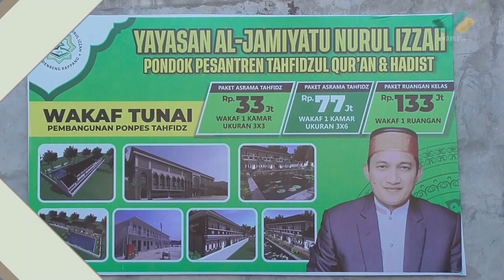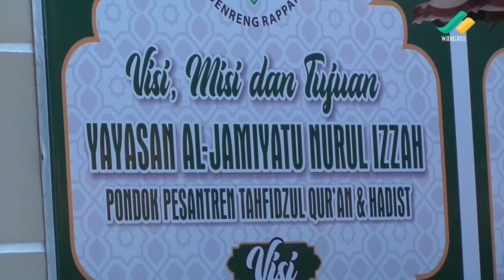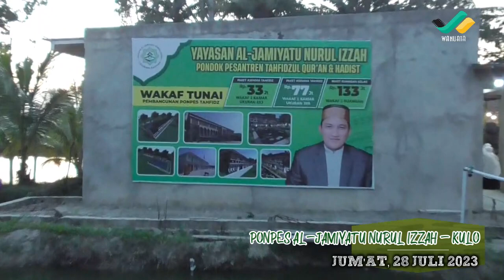Istighosah 10 Muharram 1445 H PCNU Sidrap bersama di Pondok Pesantren Al-Jamiyatu Nurul Izzah - Kulo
PCNU Kabupaten Sidenreng Rappang mengadakan Istighosah 10 Muharram 1445 H PCNU Sidrap sekaligus buka puasa bersama di Pondok Pesantren Gurutta  Muhammad Yusuf, S.Sos.I "Al-Jamiyatu Nurul Izzah" di Anrellie Kecamatan Kulo pada Hari Jum'at tanggal 28 Juli 2023